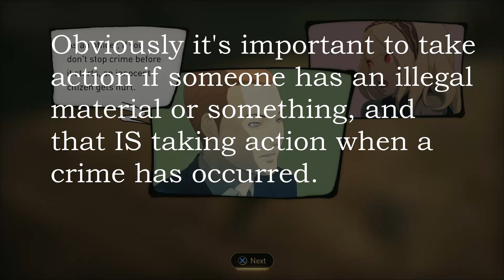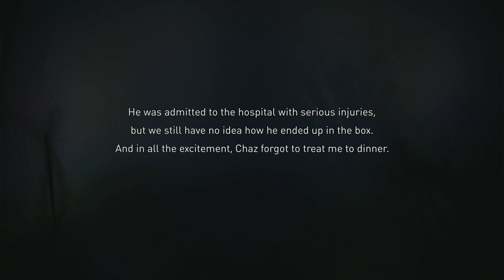Gravity Rush 2 [Blind] | 047 - Brutal Training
Wherein we test Chaz' explosive new training.